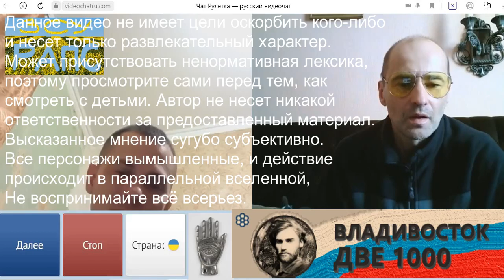"За дитэй". Краматорск(почти майор 2 часть).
Ракета комплекса "Точка-У" с грохотом упала на привокзальную площадь Краматорска утром 8 апреля 2022 года. Жители города, собравшиеся на эвакуацию, спешили покинуть подконтрольную ВСУ территорию. Попадание ракеты по привокзальной площади привело к значительным жертвам: по меньшей мере 52 человека погибло, ещё около ста получили тяжёлые ранения.
  В первые несколько минут и ближайшие часы после применения ракеты "Точка-У" по привокзальной площади Краматорска украинские и западные журналисты снимали упавший корпус исключительно сверху, старательно игнорируя серийный номер. Западных журналистов вплотную к ракете допустили ближе к ночи. Едва ли не первые кадры с серийным номером ракеты были опубликованы итальянскими журналистами телеканала La7. На кадрах хорошо читается обозначение ракеты — Ш91579.
  Упавшая на привокзальную площадь Краматорска ракета 9М79-1 и ракеты, которые находили местные жители и ополченцы Донбасса начиная с 2014 года, отличается всего на две (в некоторых случаях три или одну) цифры. Серия 915 встречается в документах с обнаруженными в Донбассе ракетами комплекса "Точка-У" минимум пять раз. Серийные номера упавших близ Донецка и Луганска ракет также известны: Ш915622, Ш91565, Ш91566, Ш915527, Ш915328. Информация по ракетам по-прежнему доступна в базе данных, и снимки упавших ракет (а также серийные номера) можно изучить самостоятельно. Известны и даты применения ракет с этими номерами, а также места падения боевых блоков и частей.
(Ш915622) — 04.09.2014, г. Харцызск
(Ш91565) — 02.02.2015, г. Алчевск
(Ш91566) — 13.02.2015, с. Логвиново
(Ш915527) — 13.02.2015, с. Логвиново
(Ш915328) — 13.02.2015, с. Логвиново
Ещё как минимум две ракеты 9М79 "Точка-У" армия Украины применила по гражданскому населению уже после начала "Операции Z". Первая — с номером Ш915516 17 марта упала на Мелитополь, вторая — с номером Ш915611 разбилась 19 марта в Бердянске.